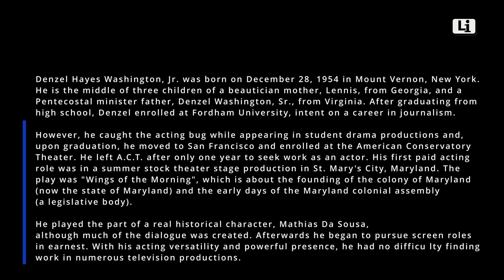Motivating & Inspiring Commencement Speech - Denzel Washington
Denzel Washington, (born December 28, 1954, Mount Vernon, New York, U.S.), American actor celebrated for his engaging and powerful performances. Throughout his career he was regularly praised by critics, and his consistent success at the box office helped to dispel the perception that African American actors could not draw mainstream white audiences.

Thanks Denzel Washington for inspiring us.